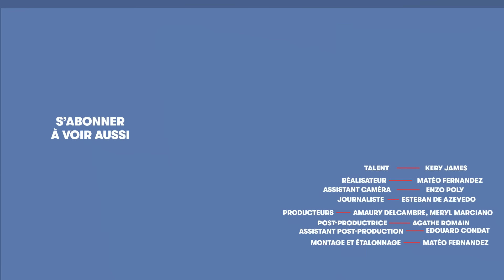Kery James juge les classiques du rap (FR et US) : Ärsenik, Public Enemy, Shurik’n… | GQ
Ärsenik, Public Enemy, Shurik’n… Kery James s’est frotté à la playlist du Versus et a jugé les classiques du rap français mais aussi US lors de son passage dans les locaux de GQ France. Kery, c’est le rappeur « conscient » ou « politique » par excellence. Actif depuis le début des années 90, il aura su traverser les époques sans ne jamais décevoir son public. Après une incursion au théâtre dans « À vif », il est de retour au cinéma, à l’écran et au scénario, avec « Banlieusards 2 » qu’il a co-réalisé avec Leïla Sy. On y retrouve Jammeh Diangana, Bakary Diombera, Kadi Diarra, Kofs, Sana Sri, Alessandra Sublet, Mahamadou Coulibaly et Chérine Ghemri au casting. Au menu de ce Versus : « Samouraï » de Shurik’n, « Boxe avec les mots » d’Ärsenik, « Fight the power » de Public Enemy, « Shook ones, pt II » de Mobb Deep, « California Love » de Tupac et Dr Dre, « Still D.R.E » de Dr Dre et Snoop Dogg, « N.Y. State of Mind » de Nas. Place au rap !

Réalisateur : Matéo Fernandez
Journaliste : Esteban de Azevedo
Responsable de la Production : Amaury Delcambre
Assistant caméra : Enzo Poly
Responsable du Casting Vidéo : Adèle Ligerot
Monteur / Étalonnage : Matéo Fernandez
Motion Design : Gabriel Delmas
Post-Productrice : Agathe Romain
Assistant de Post-Production : Edouard Condat
Assistante Motion Design : Hanae Khennoussi
Développement Vidéo : Mathias Holst
Responsable de la Programmation : Stéphanie Amaya
Responsable des Opérations Vidéos : Marie Jaso
Directeur de la Vidéo : Thomas Leroy
Responsable du contenu éditorial : Pierre Alexandre M'Pele